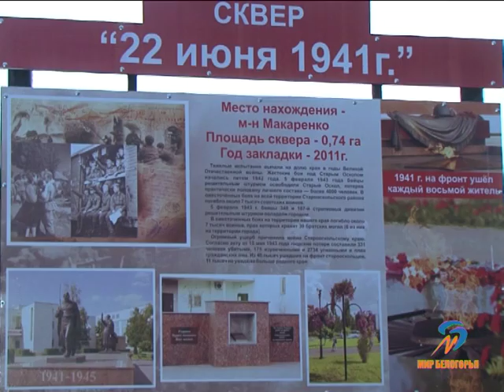Акция «Свеча Памяти» в Старом Осколе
В Старом Осколе ровно в 4 часа утра, в час, когда в 1941 году стало известно о нападении Германии на Советский Союз, прошла акция «Свеча Памяти».
Со свечами в руках горожане пришли к скульптурной композиции, которая так и называется «22 июня». В память о тех, кто сражался за победу, были зажжены 76 свечей, по числу лет, минувших с начала войны.